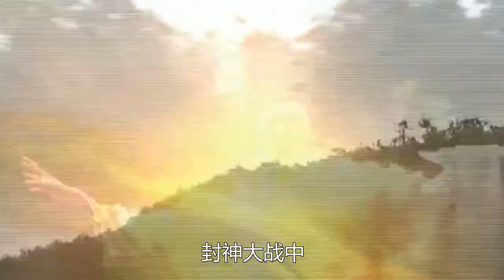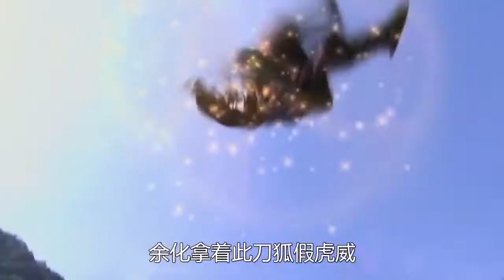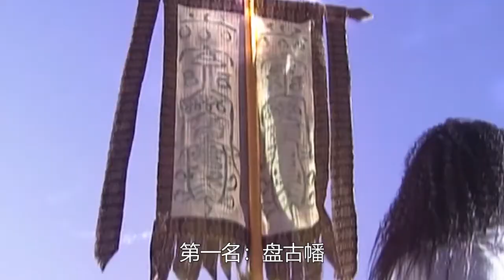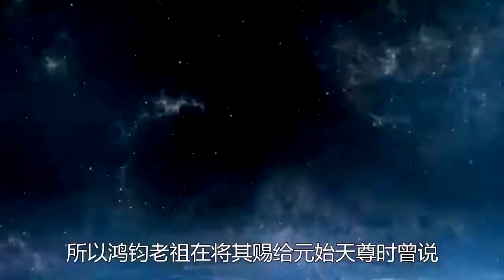【封神十大武器排名】封神十大武器排名，打神鞭仅排第二，化血神刀虐爆雷震子 關注【嘻嘻戏西游】觀看经典剧集！娱乐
【宝莲灯十大天神】 封神十大武器排名，打神鞭仅排第二，化血神刀虐爆雷震子 關注【嘻嘻戏西游】觀看经典剧集！娱乐
哈喽！欢迎来到【嘻嘻戏西游】 盘点历史剧！专注历史剧。
1958年6月15日，我国的第一座电视台北京电视台（中央电视台的前身）直播了我国第一部电视剧《一口菜饼子》。这部电视剧只有20多分钟，电视上的画面是这么来的——这边演员们在现场演，那边就直接播上了电视。那时的直播完全是受技术条件限制，因为那时的电视台还没有录像设备。　继北京电视台之后，上海、天津、广州、武汉、西安等地电视台先后建立。1958年至1966年，除自办综合性的文艺节目，电视台播出的电视剧达一百余部。如，《战斗在顶天岭上》《桃园女儿嫁窝谷》等剧表现新中国成立后人们饱含热情投入建设的场景，《幸福岭相亲记》《生活的赞歌》等剧描写普通人的美好生活……这些作品中的人物凝聚着活泼的生命力与普通劳动者的美，蕴藏着积极昂扬、奋进向上的精神力量，反映出各行各业的人们信心百倍地投身新中国建设的生动情景，带有浓郁的时代色彩。
20世纪90年代至今，随着中国社会不断转型，改革开放持续深入，市场机制逐渐确立，中国电视剧的生态环境也发生了重大改变，审美、商业、网络等多重力量互相纠葛、交叉渗透，使市场一度呈现出相对驳杂多样的面貌。不过，转型之中仍有价值与理想的坚守，不忘初心、关切现实的精品力作始终是荧屏主流。在此基础上，电视剧创作兼收并蓄，在美学形态、题材类型、视听表达、制播机制等方面均取得了长足进步，逐渐在精英表达与大众诉求之间找到了平衡点。这一时期中国电视剧的突出成就表现在类型化的突破与成熟上。电视剧的类型化努力较好地融合了文艺创作的思想性、艺术性与娱乐性需求，使三者和谐共振，共同托举起中国电视剧快速健康发展的局面。其中，重大革命历史题材剧《长征》《井冈山》《海棠依旧》《可爱的中国》等，秉持历史与艺术统一的创作态度，实现了对重大历史内容和时代思想的有机结合，多维表现了中国共产党人坚定的信心、博大的胸怀和强大的精神感召力；《渴望》以万人空巷的收视盛况开启了家庭伦理剧潮流，之后的《金婚》《幸福来敲门》《媳妇的美好时代》《咱们结婚吧》《父母爱情》不断引爆荧屏，有的影响及于海外；还有历史剧《三国演义》《雍正王朝》《大明王朝1566》《于成龙》《大秦帝国》系列等，军旅剧《激情燃烧的岁月》《亮剑》《士兵突击》等，谍战剧《暗算》《潜伏》《黎明之前》《悬崖》等，古装剧《琅琊榜》《甄嬛传》等，以及年代剧《大宅门》《闯关东》《中国往事》等一再刷新收视，甚至成为现象级作品。《温州一家人》在古巴热播，万人空巷，《鸡毛飞上天》在葡萄牙国家电视台收视率达23.2%，电视剧《北京青年》《小离别》的主题曲唱遍了乌兰巴托的大街小巷……” 《长安十二时辰》的开播在国外再度掀起中国影视剧的观看热潮。目前，该剧已在越南、新加坡、马来西亚、文莱等国家的一些新媒体平台紧贴大陆同步上线。2019年7月起，还将陆续在Viki、Amazon和youtube海外三大流媒体全集付费上线，经过配音和翻译后，还会登陆日本、欧洲、非洲等地。《幸福一家人》自2019年4月开启全球征途，陆续在新加坡、马来西亚、文莱、美国、越南、澳洲等国家的新媒体或电视台播出，皆收获极大反响。首先在新加坡STARHUB播出，收视率为该频道2019年1-5月同时段剧集收视亚军；随后在马来西亚Astro AEC频道播出，一举拿下该频道2019年同时段剧集收视冠军。《扶摇》成了巴基斯坦的“网红剧”，巴主流媒体《巴基斯坦日报》专门报道了《扶摇》在巴的热播情况2018年5月，国产电视剧《生活启示录》的斯瓦希里语版在坦桑尼亚完成译制。在此之前，《生活启示录》曾被译制成阿拉伯语，在突尼斯、约旦、黎巴嫩、埃及等共7个国家的8家主流电视台联播。《三生三世十里桃花》《锦绣未央》《微微一笑很倾城》等剧在美国视频网站Dramafever播放时，都进入了该网站点击量前五。 《白夜追凶》《河神》《无证之罪》等高品质网络独播剧也被Netflix买下，在全球195个国家和地区播出。《何以笙箫默》在加拿大、美国、韩国等地播出,受到热烈欢迎；国产电视剧《青年医生》、《老米家的婚事》、《平凡的世界》和电影《失恋33天》、《重返20岁》、《左耳》等都在非洲荧屏上热播。 在东南亚，缅语配音版《红楼梦》《西游记》《婚姻保卫战》等电视剧相继在缅甸各电视台播出，很多缅甸观众成为中国电视剧的“铁粉”。老挝MV电视台目前播放的影视剧中，大约有65%来自中国，吸引了上百万观众收看。据不完全统计，2019年，泰国电视台播出的中国电视剧数量达100多部。泰国Monomax视频网站近期播放的《斗破苍穹》颇受当地观众好评。艺鼎传媒（泰国）公司董事长张栋表示，随着泰国视频平台的迅速发展，预计中国电视剧的播出数量还将继续上升。在非洲，《琅琊榜》《小别离》《欢乐颂》等电视剧被译配成英、法、葡语及非洲本地语言在多国播放，受到不少当地民众喜爱。埃及国家电视台第二频道播出《金太郎的幸福生活》《媳妇的美好时代》《父母爱情》时，收视率均超过该频道黄金时段的平均收视率。总部位于阿联酋迪拜的中阿卫视今年5月开设“北京剧场”，至今播放了《最美的青春》《火蓝刀锋》《射雕英雄传》等近20部不同题材的中国电视剧，成为不少阿拉伯国家民众疫情防控期间居家看剧的选择； 近三年，腾讯视频累计向海外发行50部网剧与电视剧。其中，《致我们甜甜的小美满》登陆韩国MBC频道黄金时间段播出；《陈情令》登陆拉美地区。优酷在2017年9月成立海外拓展部后，已经有超过80部1500集的节目内容输出到海外，覆盖东南亚、日韩、欧美和非洲等多个区域。《白夜追凶》是国内首部在海外大范围落地的国产网络剧，《长安十二时辰》被澳大利亚主流电视台采购，一系列的成绩都表明了优酷在中国电视剧走出去方面取得了较好的成绩。